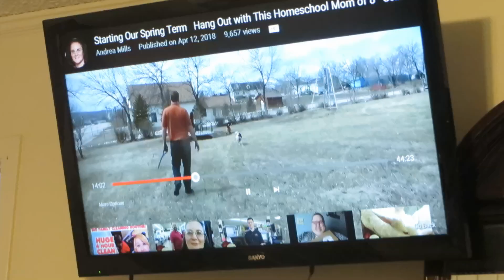A Spring Sunday ║ Large Family Vlog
I vlogged today to keep videos coming while we wait for this overdue baby! It's Sunday, so our friends come over for church and then, as always, we have lunch together and spend time socializing. Today we're cooking on the fire pit. Our friends, Tim and Jackie, bring their little dog along to introduce to the kids. After everyone goes home, we take a trip to Gillette to visit Grandpa Frank. On the way home, we stop by Smith's to get milk since Tom stayed home on Friday night, just in case a baby came, and couldn't do our regular milk shopping. When we get home, I take a little walk through my vegetable garden and am happy to discover that several of the medicinal plants I started last fall and sprouting! As of this uploading, there are still no signs of labor so we're just patiently waiting for Baby Hannah to make her way.

Mills Family
USA